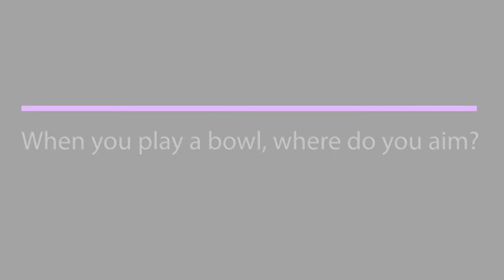Technique Module | Aiming Point | Jo Edwards and Sharon Sims